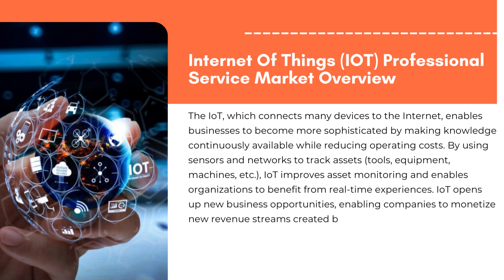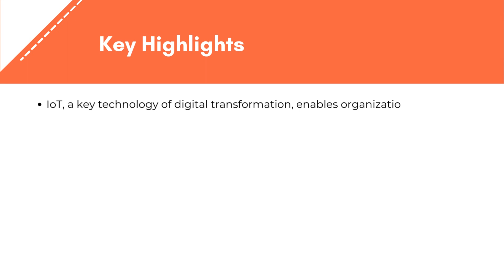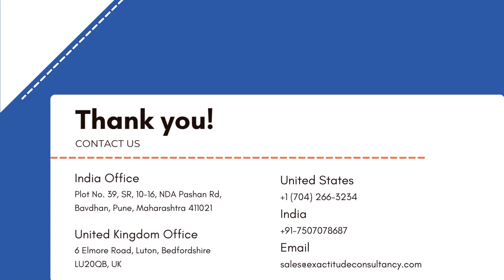Internet Of Things (IOT) Professional Service market | Exactitude Consultancy Reports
Internet Of Things (IOT) Professional Service Market Report, By Service Type (IOT Consulting, IOT Infrastructure, System Designing and Integration, Support and Maintenance, Education and Training), By Deployment (On Premises, Cloud), Organization Size (Large, Medium, Small), Application (Smart Buildings, Smart Manufacturing, Others) And Region- Global Market Share, Trend Analysis & Forecast, 2023 – 2029

The Internet of things (IOT) Professional Service market is expected to grow at 6.4% CAGR from 2022 to 2029. It is expected to reach above USD 180.16 billion by 2029 from USD 103.08 billion in 2020.

Segment Analysis
The Internet of things (IOT) Professional Service market is segmented based on Service, Deployment, Organization Size, Application and Region, Global trends and forecast. By service, the Internet of things (IOT) Professional Service market is divided into IOT consulting, IOT infrastructure, system designing, support and maintenance. Based on deployment, the market is bifurcated into on premises, cloud. Based on organization size, the market is fragmented into large, medium, small. Based on application, the market is fragmented into smart buildings, smart manufacturing, others. Region-wise, the market is studied across North America, Europe, Asia-Pacific, and LAMEA.